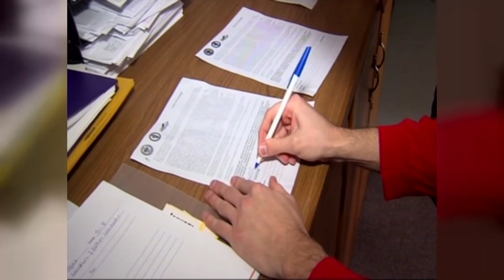Noah Newman Sports Reporting/Anchor Reel DECEMBER 2014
-Live Shots
-Anchoring
-Features